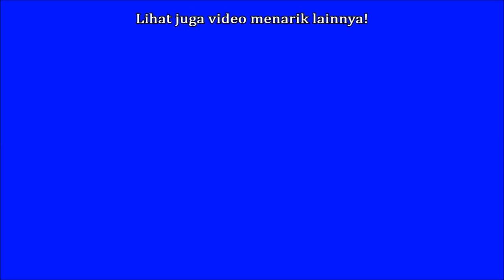Argapura majalengka Panyaweuyan edisi jalan-jalan pertanian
Jalan-jalan pertanian Ke Argapura majalengka Panyaweuyan
hallo kami sedang menikmati indahnya alam ciptaan tuhan
yaitu didaerah kecamatan argapura majalengka jawa barat
sebuah terasering pertanian dikaki gunung ciremai sangat menkjubkan subhanaloh..
yuk simak selengkapnya divideo kami Jalan-jalan pertanian Ke Argapura majalengka Panyaweuyan.